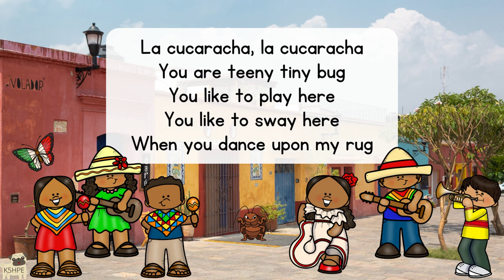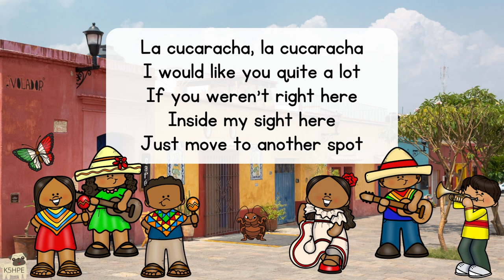Music: La Cucaracha, Vocal Music Education, Children Singing Songs, Mexican Folk Song Guitar Maraca!